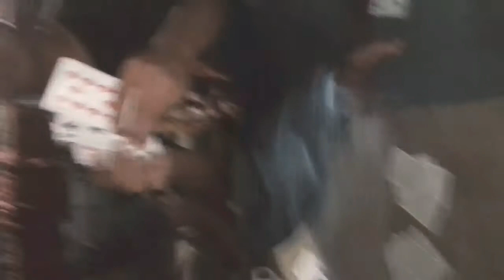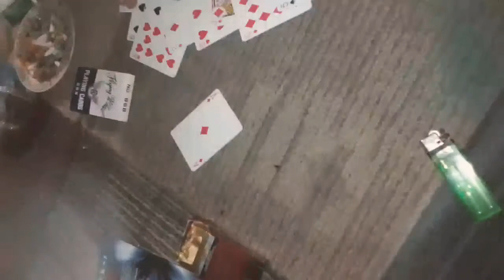Sulap Kartu Kebatinan Bagus Leksana (Landax)